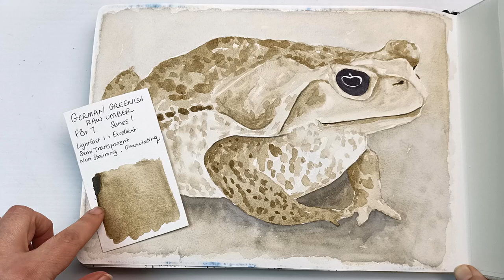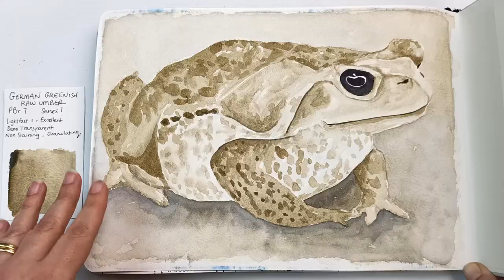Is This The UGLIEST Colour? German Greenish Raw Umber | Daniel Smith Watercolor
I know we all love to have pretty colours in our palettes, but how about ugly ones? I came to the conclusion when painting out Daniel Smith's dot cards, that German Greenish Raw Umber is the ugliest of them all! But of course, by my logic, I had to then have it for my collection. So today I will be taking a closer look at this less than attractive colour, and we can decide for ourselves if it is truly hideous, or UBU (Ugly But Useful), lol.

If you would like to be the proud owner of this erm, lovely colour, here are some links to buy it:
Amazon AU
Amazon US

Becky x